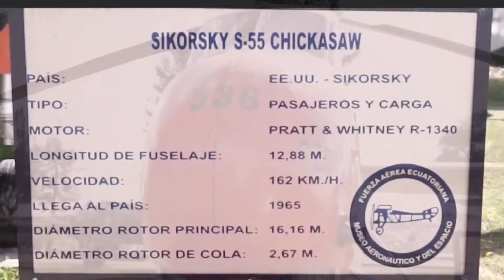Helicóptero Sikorsky H 19 B.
Pionero en la Aviación de Rescate.
Visitalos en el Museo Aeronáutico y del Espacio FAE.
Atención de Lunes a Sabado  -   Telf: 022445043